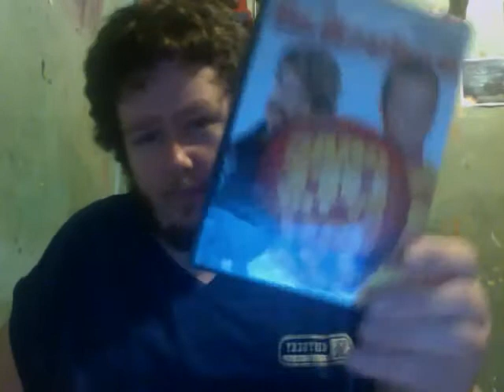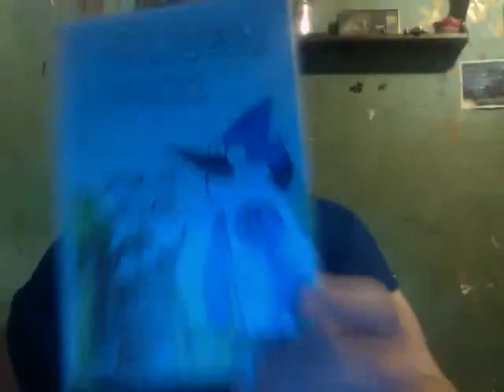My film favorites out of my old collection.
The title says it all. I talk about the few movies that I decided to keep instead giving them away. These are the ones that survived my generosity!